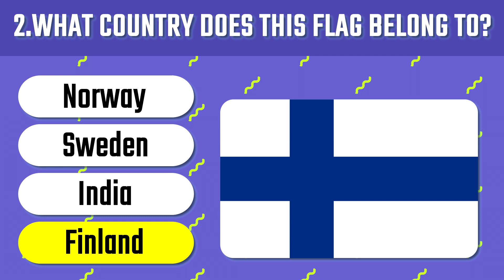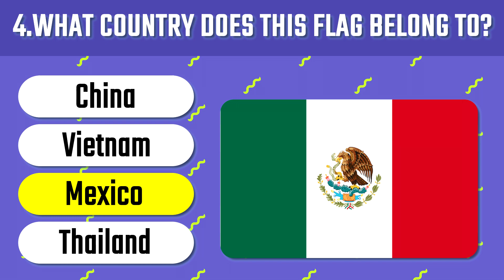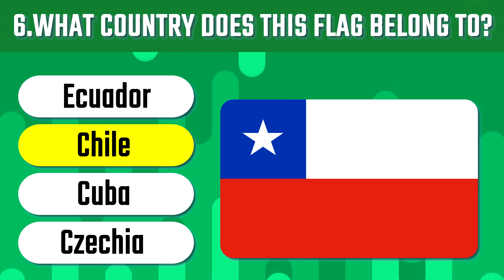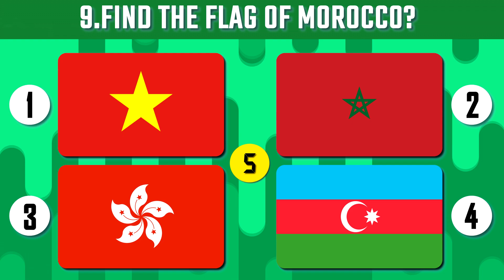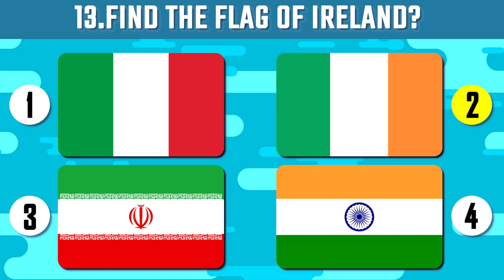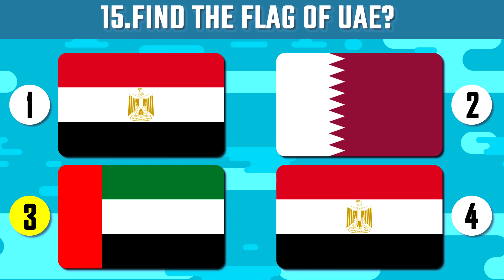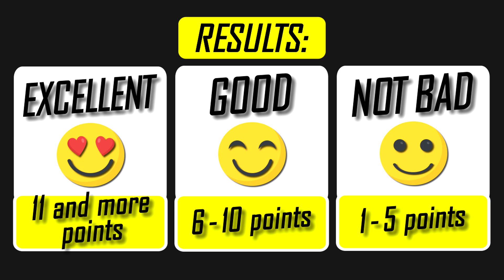How Many Flags Can You Guess #3? Easy Level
In this video you should find countries by the given flags and guess the flag by given countries. 15 questions 15 points 10 seconds for each question, get more than 11 points and tag me in the comments. I will be glad to see and like your comments 😊.